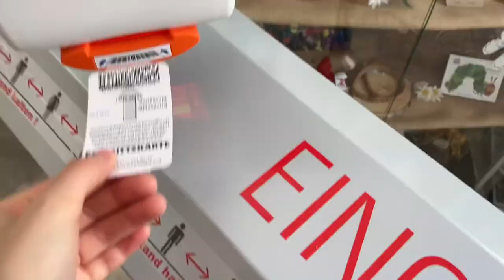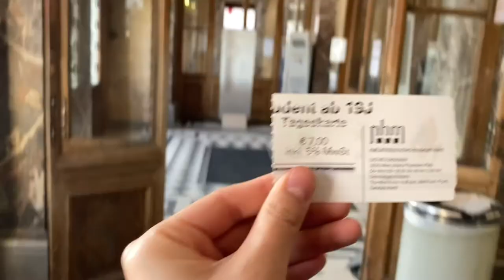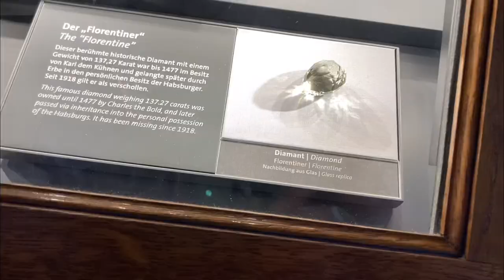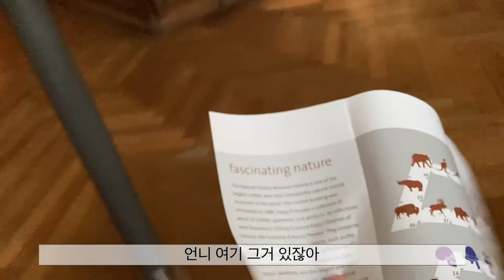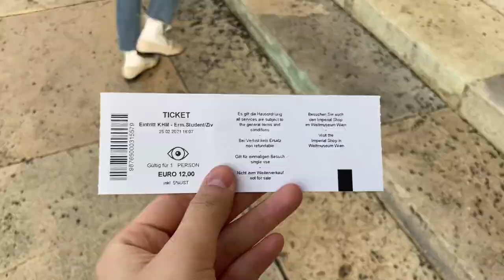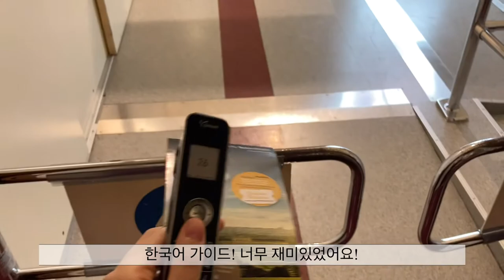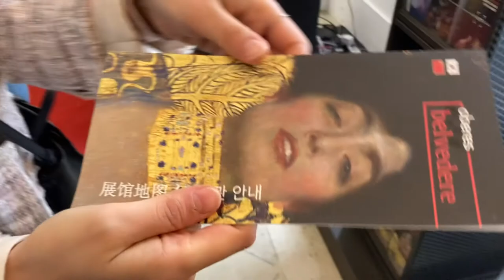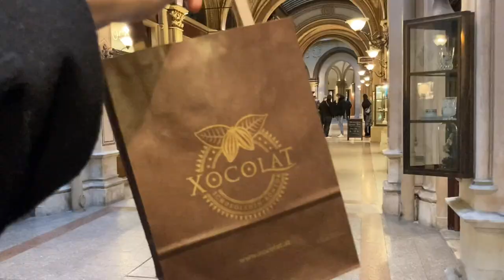ENG) 개강 앞두고 빈(비엔나) 도장깨기 | 미술책 안에 들어온 느낌 | 화려한 도시 | 오스트리아 교환학생 | 대학생 브이로그 | Vienna V-log | 대학생 이들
안녕하세요. 대학생 이들입니다!
벌써 개강이라니. ! 믿겨지시나요.
슬슬 종강하고 싶어지네요
저는 개강 전에 잠시 비엔나를 둘러보고 왔습니다.
저도 정말 빨리 편집해서 업로드하고 싶었는데, 글쎄 감자에서 싹이 났지 뭡니까.
2kg 대량 구매해놓은 감자에서 전부 싹이 나서 급하게 감자 샐러드, 감자채볶음 등등 급하게 감자요리 하느라 편집이 늦어졌어요..ㅠㅠ (구차한 변명)
항상 제 영상을 기다려주시고 관심가져주셔서 정말 감사합니다:)
특히, 언제 업로드하냐, 채널접었냐 등등 저보다 더 제 채널에 진심인 박*현님, 황*영님!
정말 감사합니다~ 과자먹다가 문득 온 카톡에 정신차리고 편집했습니다!
감사합니다 :)

Hi, I'm idyll!
Can you believe that the semester has already begun?
I already miss the end of the semester. hahaha.
I looked around Vienna for a while before the start of the semester.
I really wanted to edit and upload it quickly, but potatoes sprouted...
All the potatoes that I bought in bulk for 2kg sprouted, so the editing was delayed because I was cooking potato salad, stir-fried potato, etc. (Poor excuse)
Thank you so much for always waiting for my videos and for your interest :)
Please enjoy this video as well!